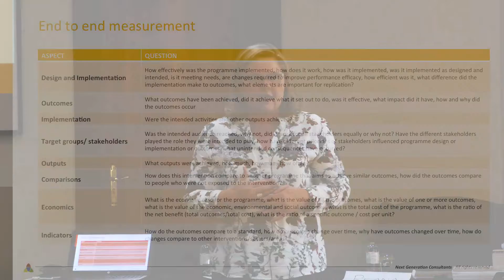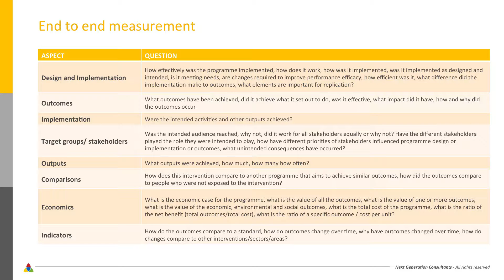Information management of development programmes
From performance measurement to performance management: